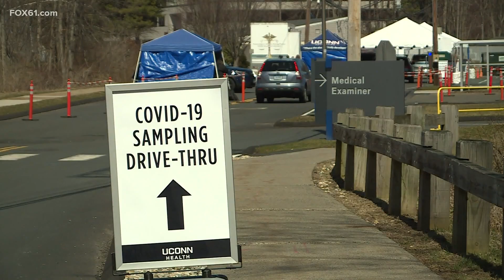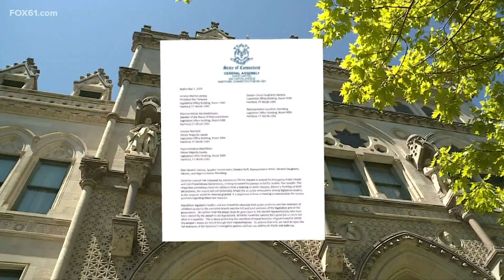Governor Ned Lamont extends powers for five months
They were initially set to expire on Sept. 9. Lamont said ending now would cripple our ability to quickly respond to new challenges and risk hard work.